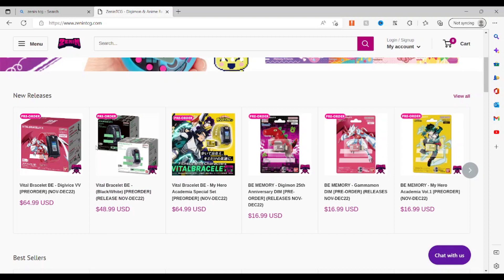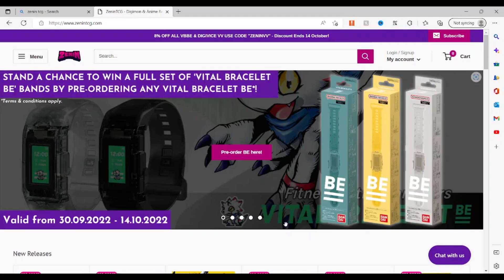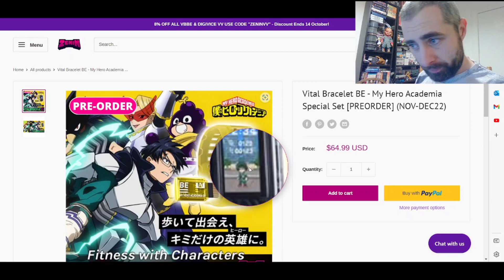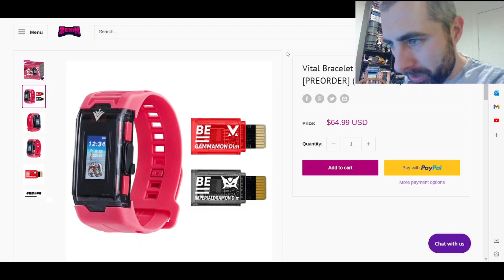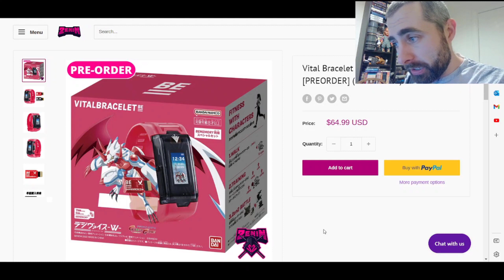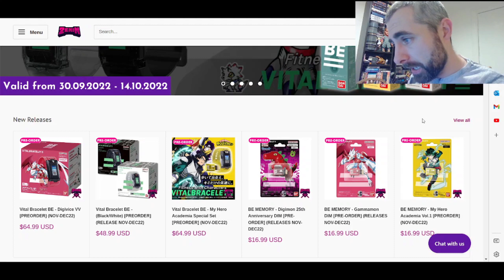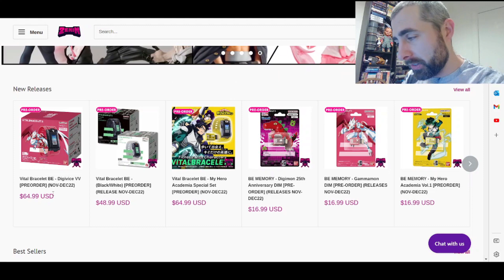NEW DIGIMON?! Digivice VV - Vital Bracelet BE NEWS!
Finally! We can pre order the Digivice VV and the Digimon BE! Let's see whats included and check out some of it's new features!

Chat with me on Twitch!